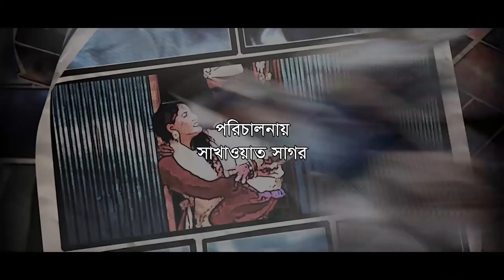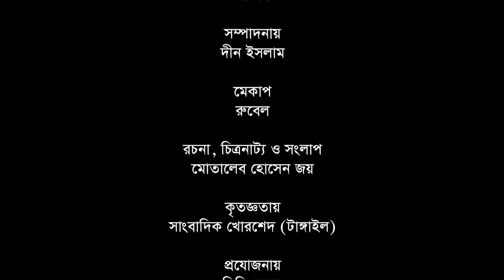ভাদাইমার যৌবনে ফরমালিন আছে | Joubone Formalin Ache | Super Hit Koutuk | Bangla Comedy 2019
Natok Name - Joubone Formalin Ache